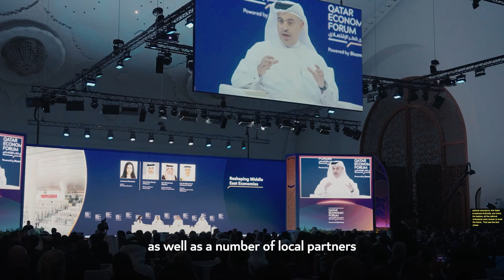Future of Finance and Development - مستقبل التمويل والتنمية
السيد عبدالرحمن بن هشام السويدي، الرئيس التنفيذي لبنك قطر للتنمية، يتحدث عن مشاركته في النسخة الرابعة من منتدى_قطر_الاقتصادي، الذي ينعقد تحت شعار "عالم متغير: اجتياز المجهول"، وتتواصل فعالياته حتى 16 مايو الجاري.

Abdulrahman Hesham Al Sowaidi, CEO of Qatar Development Bank, discusses their participation at the fourth annual QatarEconomicForum, which is being held under the theme 'A World Remade: Navigating the Year of Uncertainty' until 16 May.